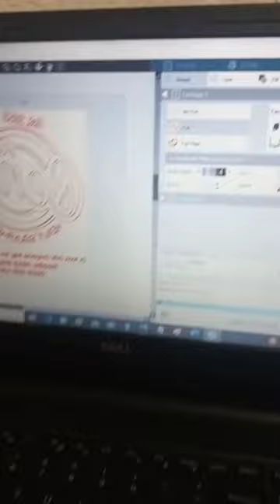heatpressprinting dtf screenprinting screenprintingshop screenshot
Thank you Jun Ceñir for ordered - print t-shirts - Vinyl Heat Transfer